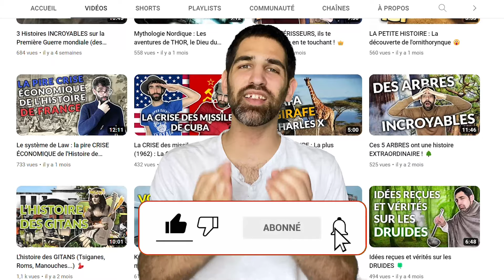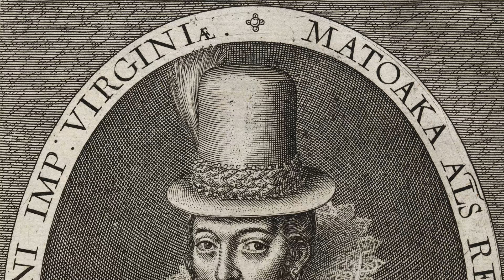La VÉRITABLE histoire de Pocahontas (On est loin de Disney !) 🍃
Retour sur la véritable histoire de Pocahontas, une figure emblématique de l'histoire amérindienne, bien loin de la version romantique présentée par Disney. Elle fut une médiatrice entre les colons anglais et les tribus autochtones, faisant partie de l'héritage des Amérindiens mais également de celui des Américains.

▬▬▬ 🔍 VIDÉOS RECOMMANDÉES 🔍 ▬▬▬

▬▬▬ 👇🏻 SOMMAIRE 👇🏻 ▬▬▬

00:00 : Introduction
00:24 : Pocahontas l'indienne
01:59 : L'arrivée des Anglais
04:38 : Otage et vie à Jamestown
06:22 : La vie en Angleterre
08:22 : Conclusion

▬▬▬ 📚 SOURCES 📚 ▬▬▬

- Philip L. Barbour, Pocahontas and her world, Boston, Houghton Mifflin, 1970
- Frederic W. Gleach, Powhatan's world and Colonial Virginia : a conflict of cultures, Lincoln, University of Nebraska Press, 1997
- Edward D. Neill, Pocahontas and her companions : a chapter from the History of the Virginia Company of London, Albany, Joel Munsell, 1869
- David A. Price, Love and hate in Jamestown : John Smith, Pocahontas, and the heart of a new nation, New York, Alfred A. Knopf, 2003
- Grace Steele Woodward, Pocahontas, Norman, University of Oklahoma Press, 1969
- Karen Ordahl Kupperman (ed.), Captain John Smith : a select edition of his writings, Chapel Hill, University of North Carolina Press, 1988

- Pocahontas : Une légende indienne (1995), long métrage d'animation de la Walt Disney Company

▬▬▬ 🎵 MUSIQUE 🎵 ▬▬▬

Native American Music - Rain dance